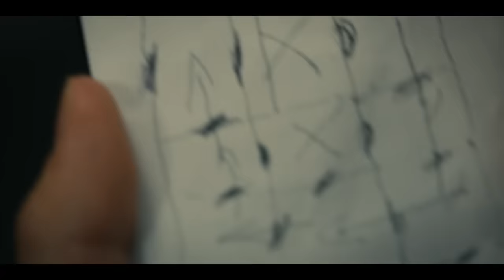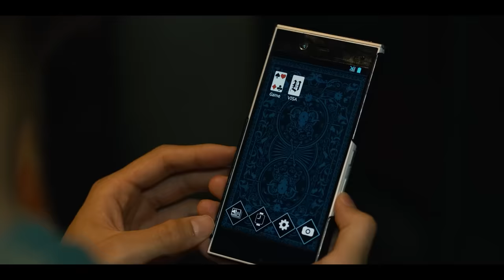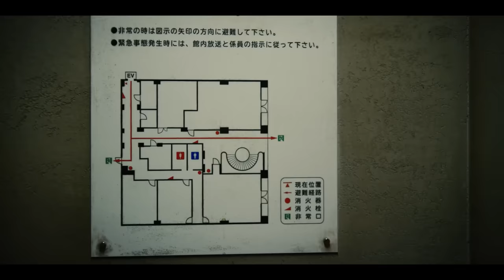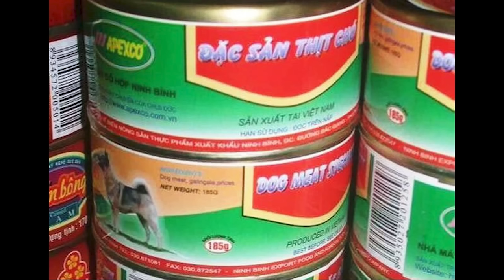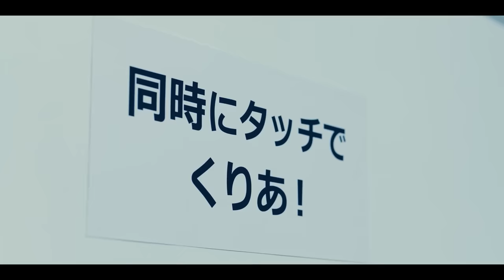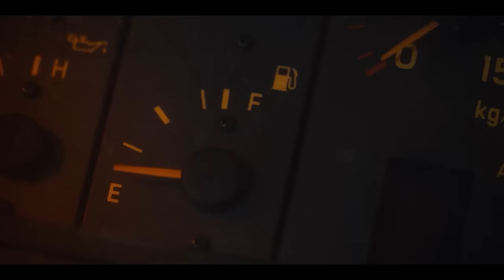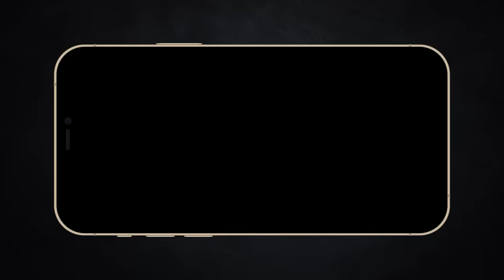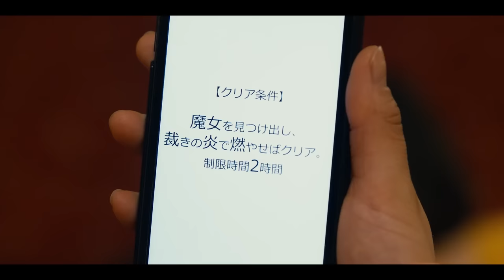Reup 112 : Alice in Borderland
Mobile: Mr. Nguyễn Văn Linh
Zalo (nhanh nhất) và SĐT: 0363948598
Reup 102 : Alice in Borderland